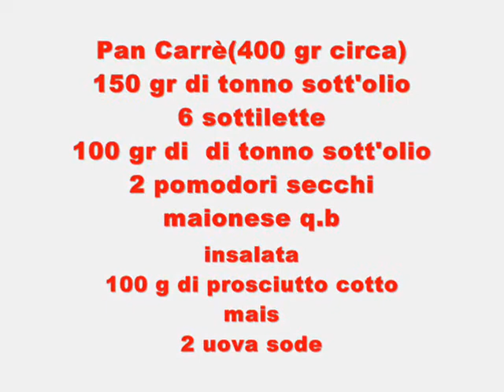Torta tramezzino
facile e veloce da preparare per una merenda, un aperitivo o una cena fredda.